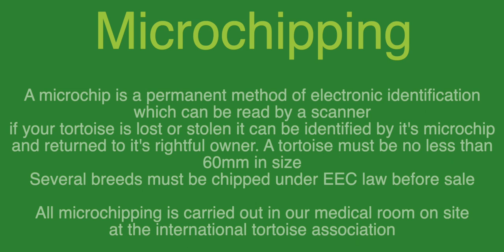ITA Microchipping 2019